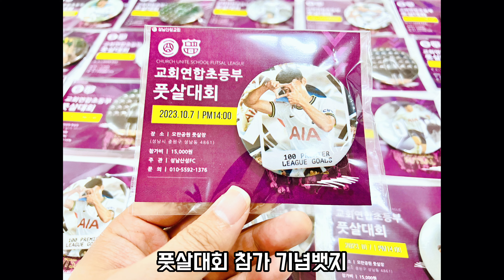(제3회) 교회연합초등부 : 풋살대회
하나님의 은혜 가운데 좋은 날씨에
성남산성교회, 숨쉬는교회
한밀교회, 부천은혜제일교회가
제3회 교회연합초등부 풋살대회를 하였습니다^^
다친 사람 없이 모두 다 안전하게
잘 마무리가 되어서 참으로 감사하네요^^
이 대회를 위해서
성남산성교회 성도님들의 후원과 관심과
헌신과 봉사 덕분에 잘 준비할 수가 있었습니다^^
이번 대회를 준비하면서 미흡점들을
다음대회에서는 보완을 하려고 합니다.
이 풋살대회를 통하여 많은 아이들이
교회로 전도가 되어지길 소망합니다^^
그리고 이 대회를 할 수 있도록 참여해주신
한밀교회와 숨쉬는교회, 부천은혜제일교회에
감사의 말씀을 전합니다^^
모든 영광을 하나님께 올려드리며
우리 아이들 모두 사랑하고 축복합니다^^